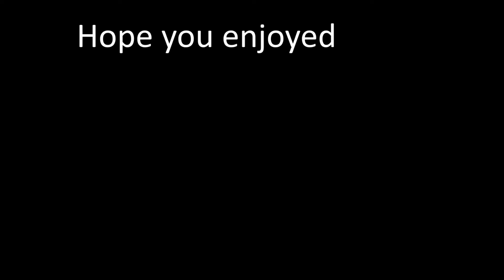SnowRunner Funny Moments comp. 2 Tokyo Drift